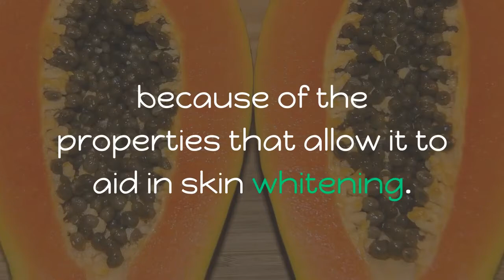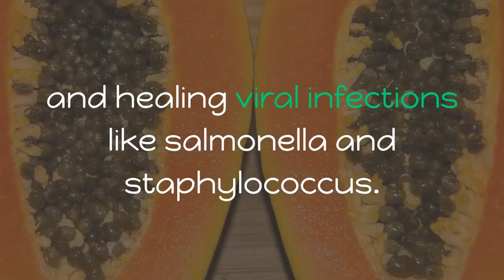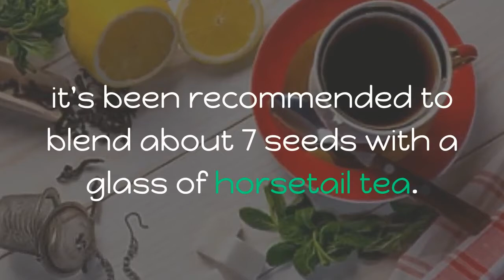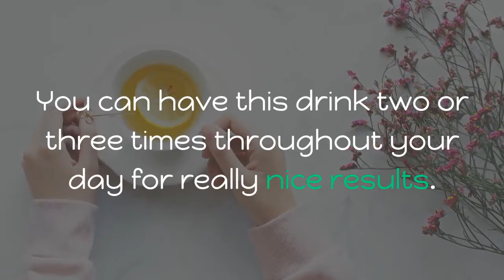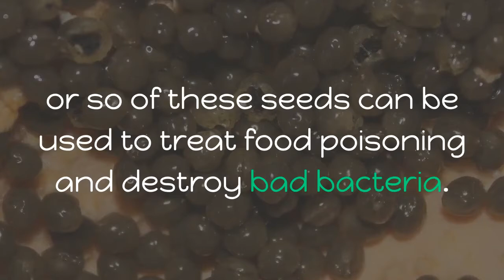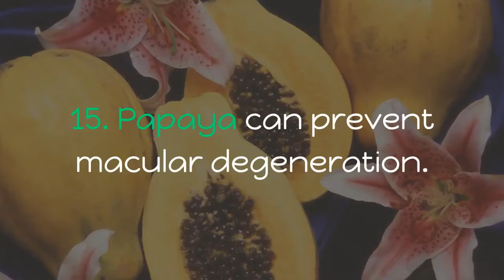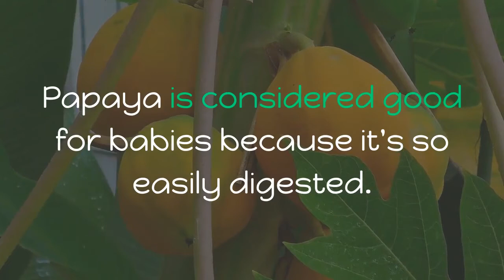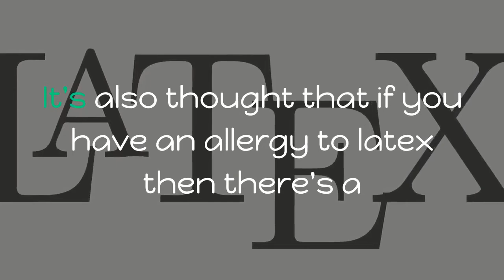19 Amazing Natural Health Benefits of Papaya & Papaya Seeds for the Liver, Gut, Kidneys, and More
Today, you’re going to discover 19 amazing natural health benefits of papaya and papaya seeds for the liver, gut, kidneys, and more.

Papaya is a tropical fruit native to Central America and Southern Mexico. Over the years, it's become much more popular all over the world. Papaya is used ripe, unripe, and dried. Papaya is very popular in Asian countries because of the properties that allow it to aid in skin whitening. But it has a lot more to offer than skin whitening that most people don't even know about.

Papaya seeds are crunchy and if you've ever happened to eat mustard seed and peppercorn together you’d know exactly what papaya seeds taste like. A lot of the time when people eat papaya fruit, they throw away the seeds. I suppose they don't perceive any value in the seeds but if only they knew about papaya seeds health benefits they're missing out on. Just for starters, consider the number of ailments papaya seeds can treat, most of which are related to problems with the guts, the liver, and other organs within the body. So we're going to look at a number of the reasons you shouldn’t throw out the papaya seeds.

We believe holistic living promotes natural health and wellness. So we are here to provide you with health tips, alternative medicine ideas, and natural remedies for adverse symptoms you may be experiencing or someone you are trying to help may be experiencing.

We don't claim to have natural cures, or any cures for that matter, to any illness or disease but we do know many natural treatments for common ailments that are safe and have been proven effective for one's overall well being.

As always, though, we recommend you consult your physician before every stopping or replacing a treatment they may currently have you on for what you've heard is a natural cure or natural remedy.

There's no doubt that healthy living by means of a holistic lifestyle can definitely benefit you.